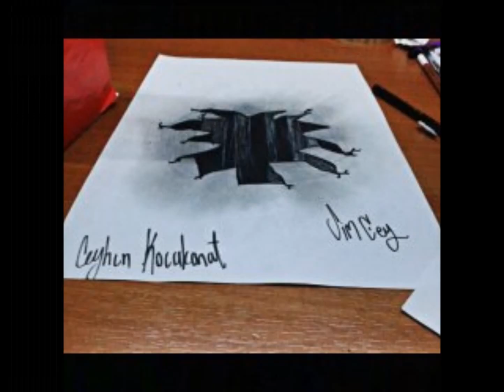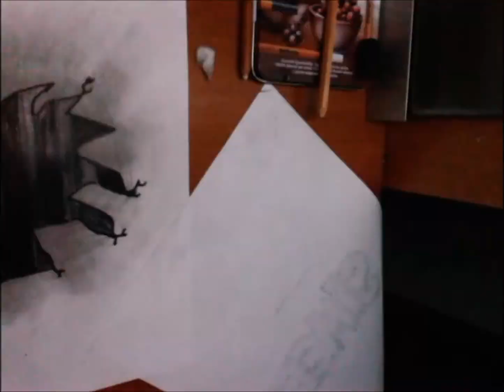3d Delik çizimi